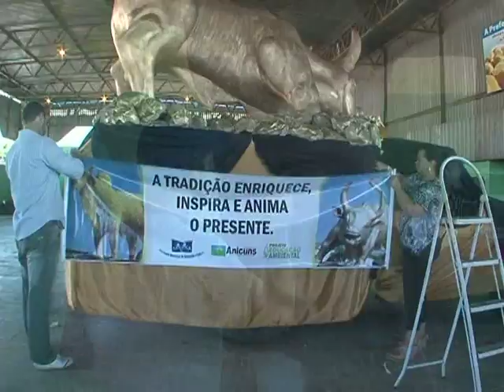Prefeitura de Anicuns MPEG 4